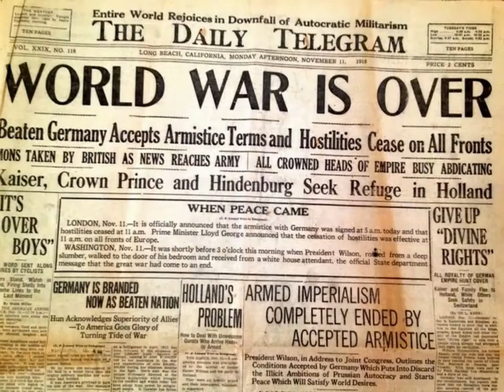Old Admirals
From Al Stewart 1974 album Past, Present and Future. Loved this song the first time I heard it back in the mid 70s.  The lyrics and music paint such a powerfully picture of one growing old and looking back at his/her life.